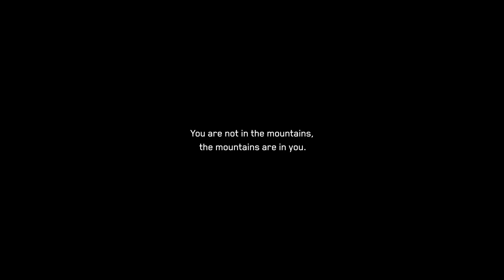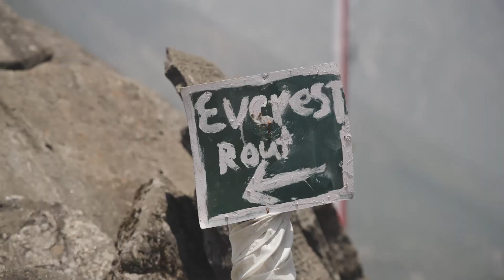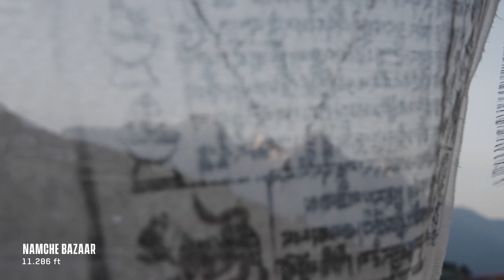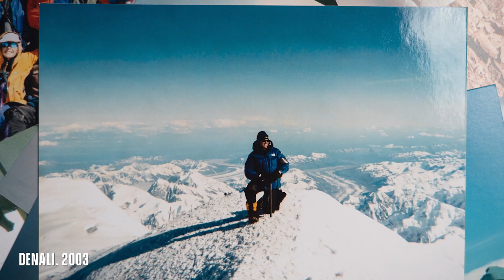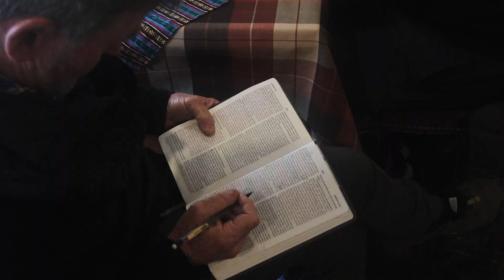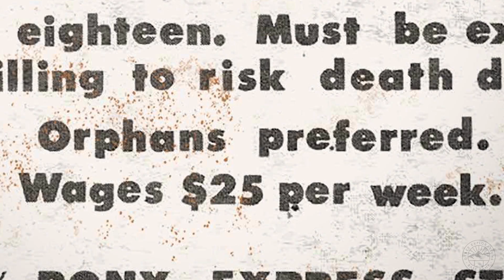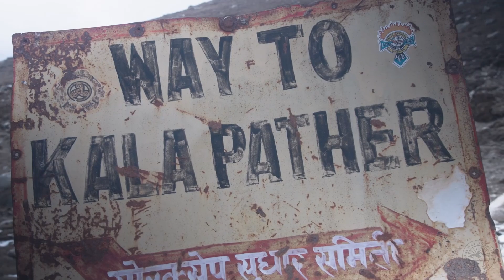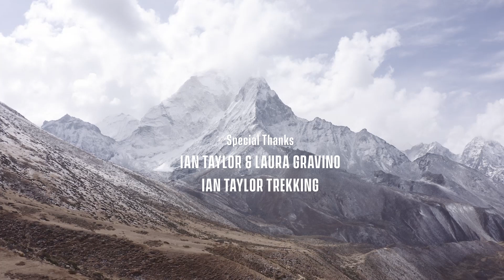The True Summit | Inspiring Documentary | Full Movie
A documentary following 14 men and mountaineer Kevin DeVries on a trek to EVEREST BASE CAMP as he prepares to climb in the region after a cardiac arrest. The True Summit is less about climbing in the Himalayas and more about conquering the mountains within.

Directed by Corban Robbe
Starring: Kevin DeVries

Genre: Documentary, Adventure, Biography, Faith, Sports